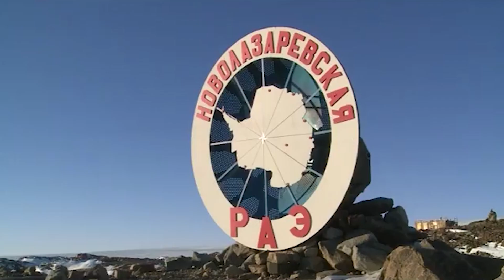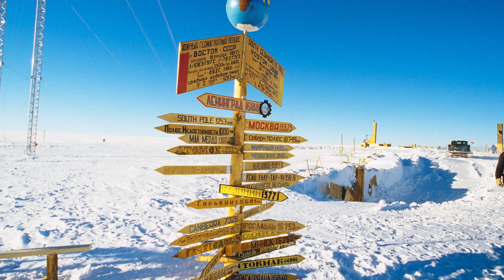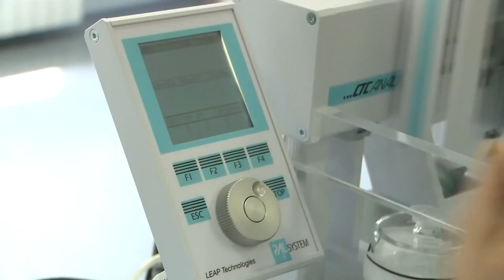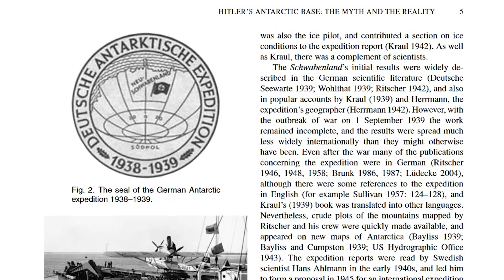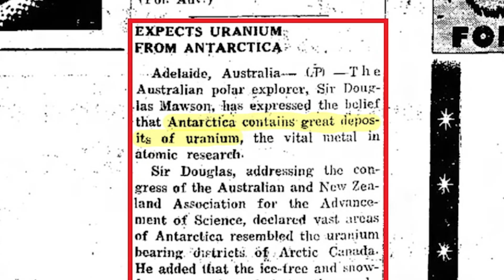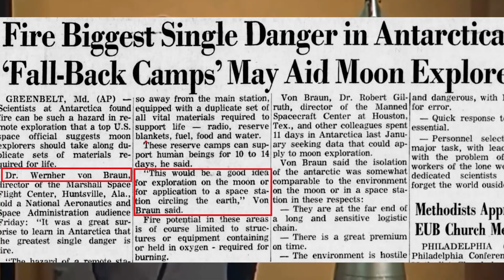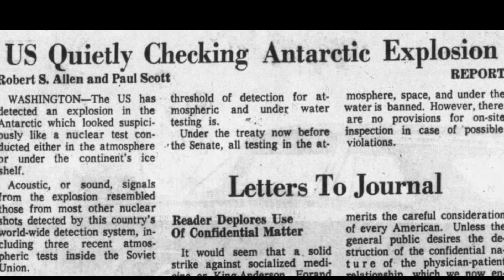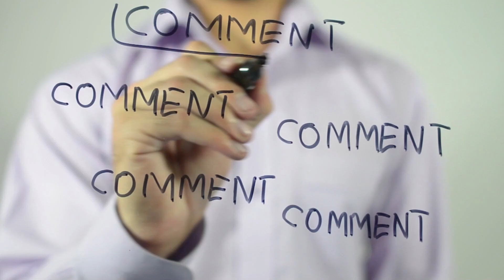Antarctica Revealed | Unravelling The Secrets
ANTARCTICA Revealed | Part II - Unravelling The Secrets

Antarctica...a mysterious place without war, without mineral exploitation, where the environment is fully protected, where all countries work together for a common goal… A place where peace and cooperation, science and the environment, come before money and power. This sounds like an imaginary place doesn’t it?  Maybe this may seem impossible, but anything is possible on a mysterious continent.

Welcome to Antarctica.

For many centuries, Antarctica has captured our imaginations. From the historic first explorers of the 1800s to the bold scientists of today, we continue to be captivated by the wonders held within Antarctica's icy plains. The harsh conditions, freezing temperatures and barren landscapes make Antarctica inhospitable to humans. Antarctica is the fifth-largest continent and nearly twice the size of Australia. About 98% of Antarctica is covered by ice that averages 1.9 km in thickness, making up 90% of all the ice on Earth.
As the world's last unexplored wilderness, Antarctica is shrouded in mystery, and as a land of extremes, it's also great at keeping its secrets.

The only thing that's clear though is that much of what's actually going on in Antarctica has been and continues to be hidden. Will it ultimately remain that way or do we actually know something?

Join us on this journey in next few videos to discuss some of Antarctica’s biggest mysteries, secrets and legends.